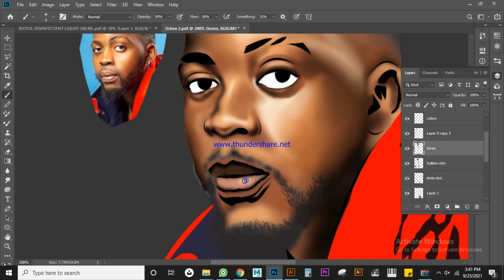Painting @Uchee Uche in Photoshop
Learn how to realistically paint in Photoshop